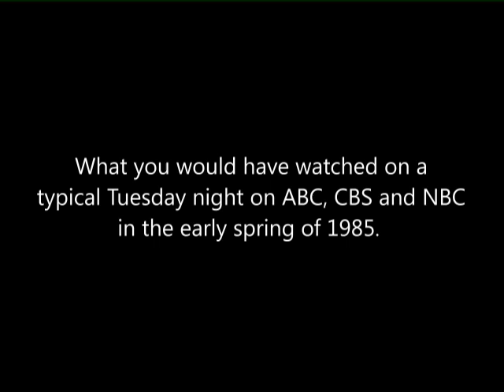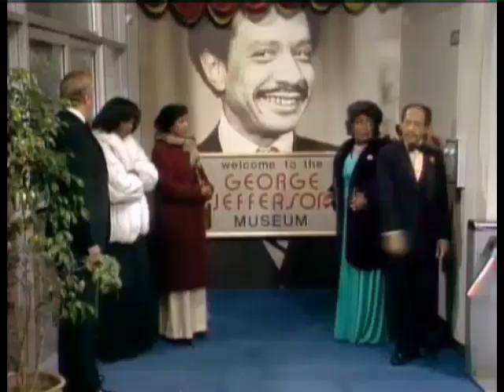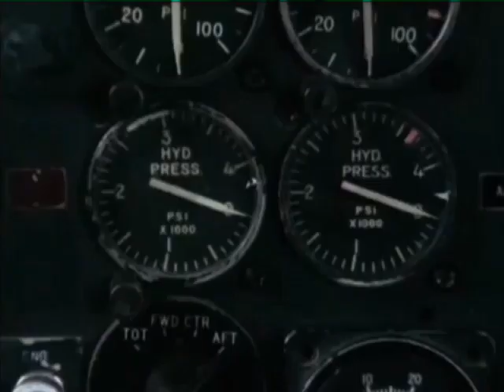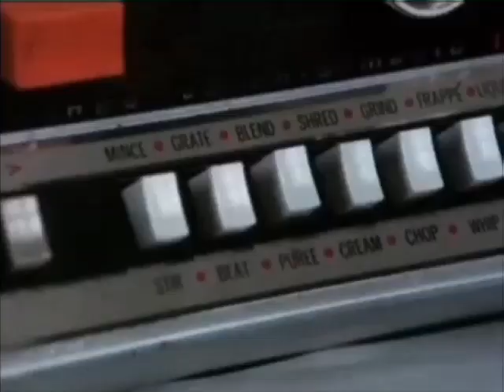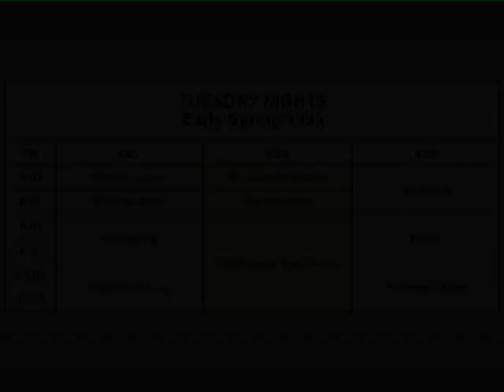STAY TUNED - TUESDAY NIGHT TV EARLY SPRING 1985